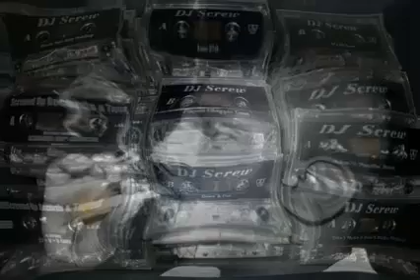[[DJ SCREW]] J.D - the party continues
(DJ SCREW MIX FROM BACK IN THE DAY. ENJOY!)